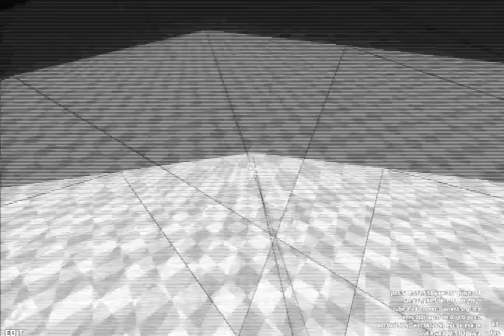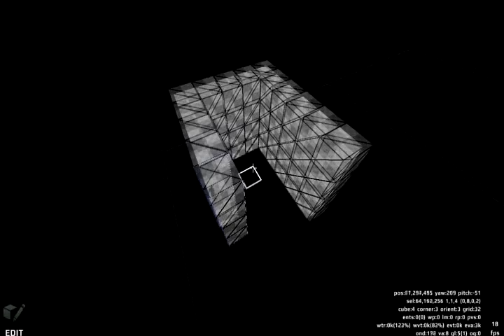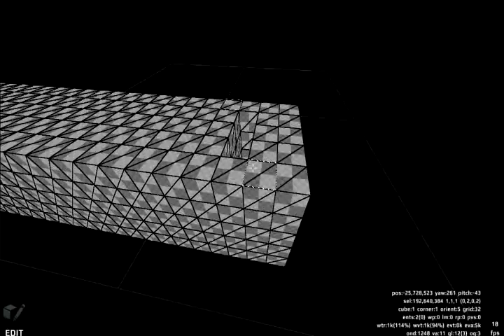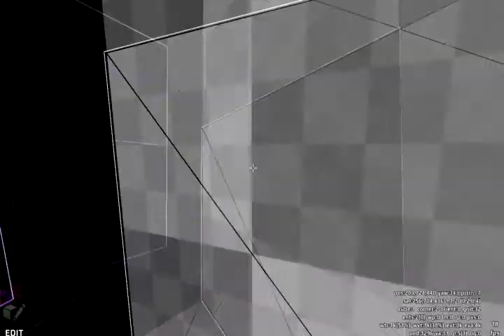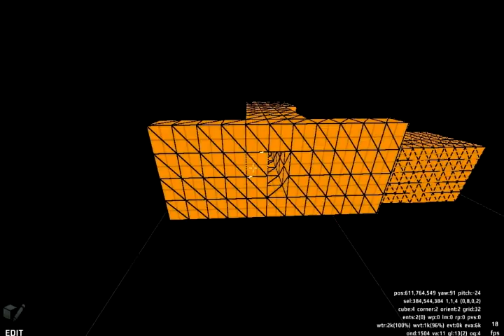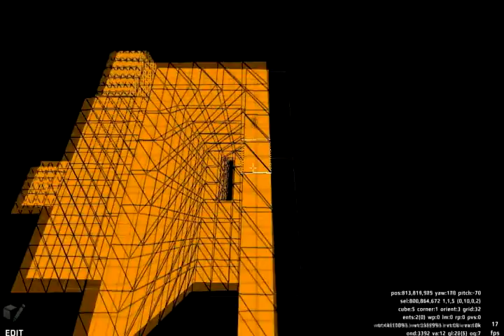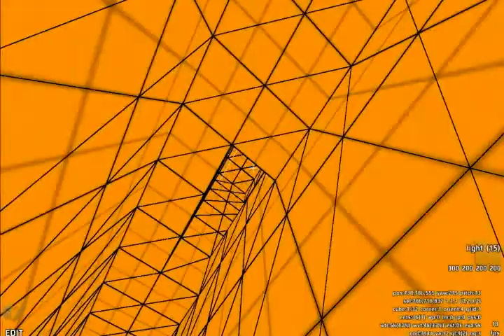SpeedMapping in Red Eclipse . Making the Time-trial map in 8 minutes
Hey YouTUBE ! That TristamK and my 3rd video here. This video will show you how to create a map for time-trial in game red eclipse in 8 minutes. Red Eclipse it is a great Open-Source online FPS with very interesting gameplay, Time-Trial mode and easy to learn build-in map editor.